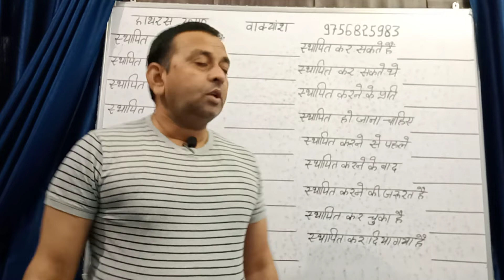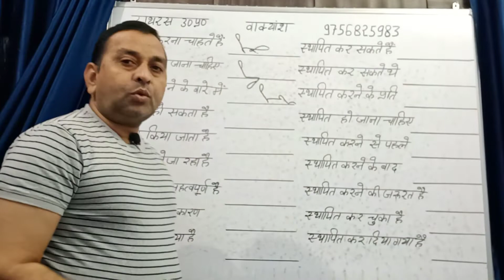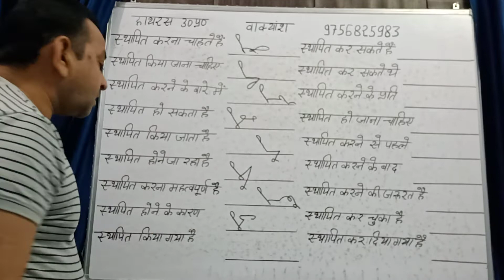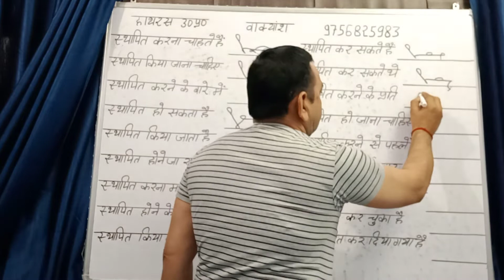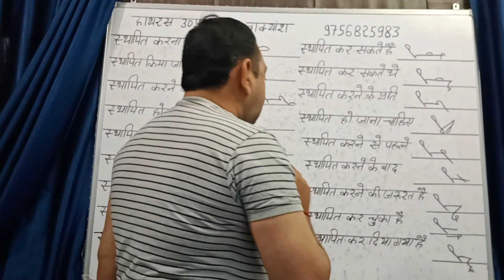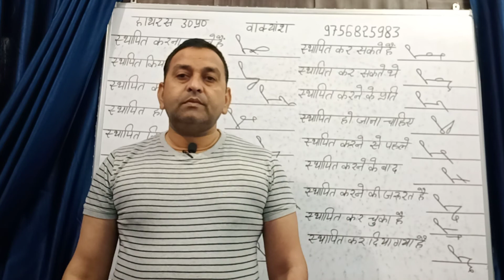स्‍थापित से शुरू होने वाले शब्‍दों की एडवांस आउटलाइन hindi stenographer advance outline shabd chinh